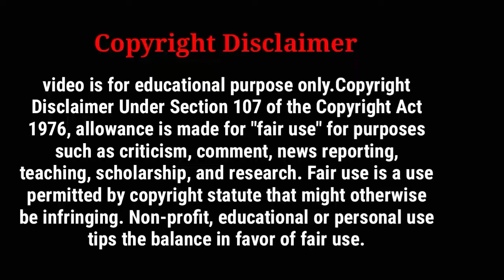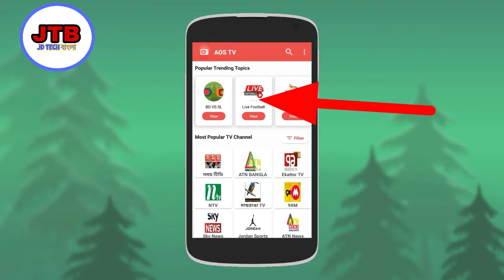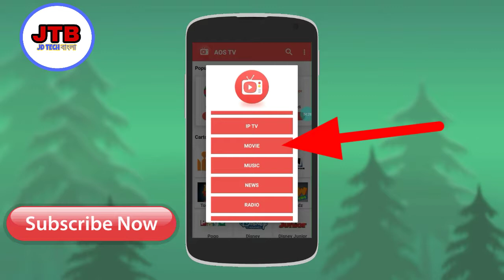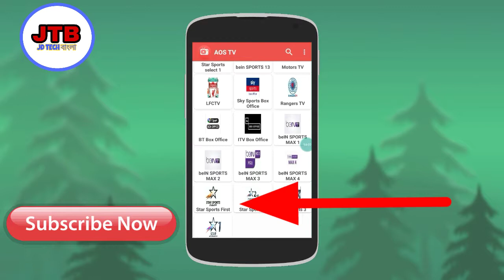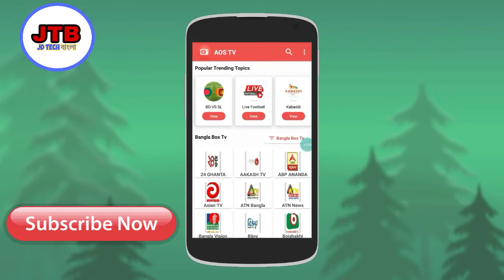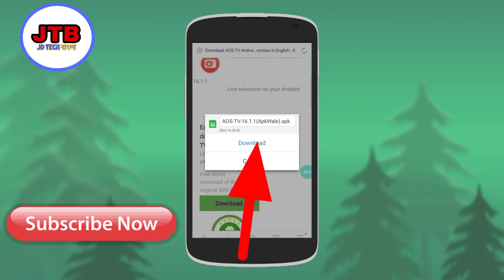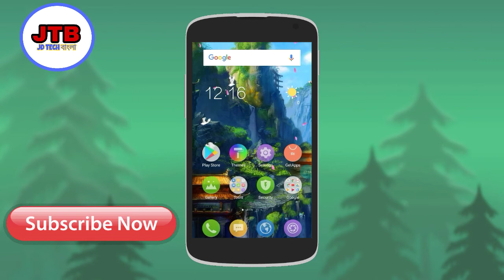মোবাইল ফোন থেকে যে কোন লাইভ টিভি চ্যানেল দেখুন।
Hello Friends,
welcome to JD TECH BANGLA YouTube channel.

Watch Live TV On Android Mobile Phone Top Apps
For Android -

Illegal Content, All Content Provided By This Channel